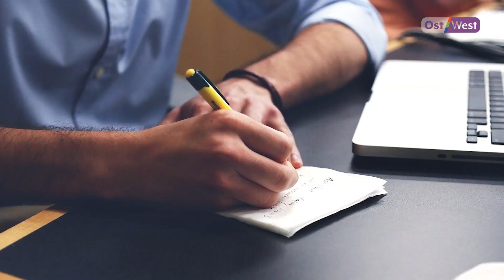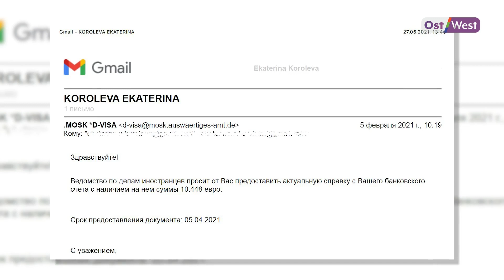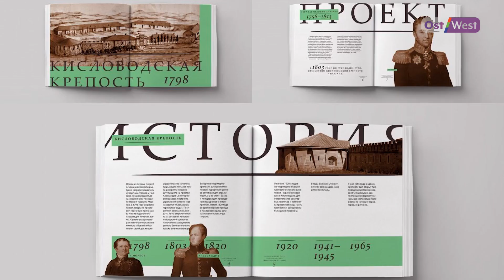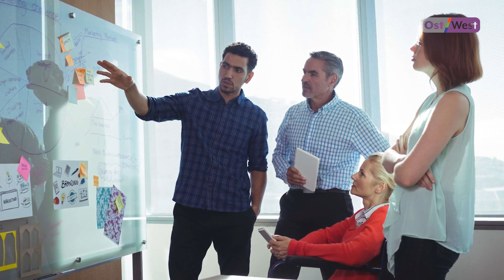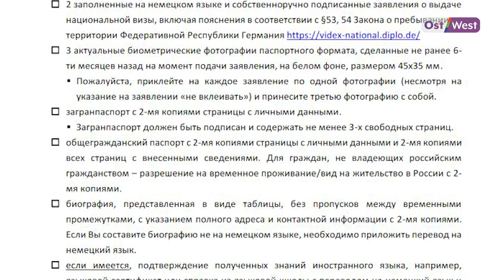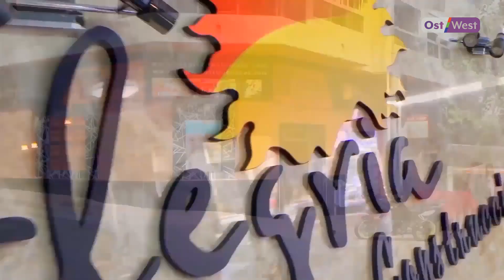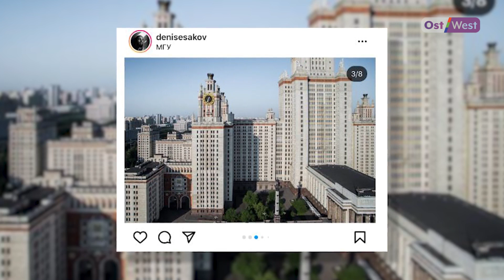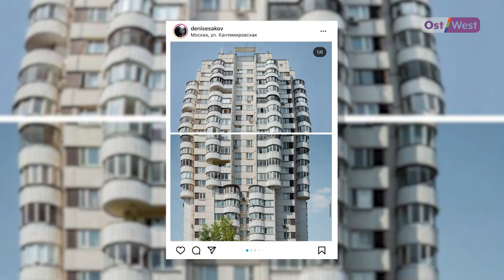Как переехать в Германию по визе фрилансера: личный опыт, советы, рекомендации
Оказывается, переехать в Германию на постоянное место жительства могут не только этнические немцы (поздние переселенцы), еврейские переселенцы, студенты или обладатели "голубой карты", но даже фрилансеры. И для них есть специальный тип визы, о которой мало кто знает. Это так называемая "виза фрилансера". Между тем, в России и странах бывшего Союза есть люди, которые сумели успешно воспользоваться этой визой и переехать. Как они это сделали? Какие документы нужно для этого собрать, насколько хорошо знать немецкий, как подстраховать себя на новом месте жительства, на какую помощь рассчитывать от государства?

Обо всем этом - в новом выпуске программы "Страна и люди" с Марией Волковой.

Таймкоды:
0:00 Подписывайтесь на ОстВест!
0:40 Что такое виза фрилансера? Как ее получить?
2:07 "Виза для самостоятельного бизнеса и работы по свободным профессиям" - у каких профессионалов есть шанс ее получить?
3:00 Екатерина Королева, Берлин - работает создателем контента. Только что приехала по визе фрилансера. История получения визы
9:10 Какие документы нужны, чтобы получить визу фрилансера?
10:55 Денис Есаков, Берлин - архитектурный фотограф. Переехал как фрилансер в 2018 году, даже без знания языка
15:40 Что нужно сделать по приезду в Германию?
16:05 Приехать в Германию как модель - но по визе фрилансера. "Мисс Камчатка" Лин Цой - модель, стилист, блогер (Берлин)
21:30 Элина, диджей и фотограф, Берлин: иногда надо указывать несколько профессий в анкете
26:10 Нужно ли подтверждать знание немецкого для получения визы фрилансера? Сколько денег нужно иметь на счете? Обязательно ли делать отчисления в пенсионный фонд? Что делать с медстраховкой? Можно ли претендовать на социальное пособие, если вы потеряете заказчика? На эти и другие вопросы отвечает адвокат Йоханнес Энгельманн, Берлин.

📌 Кто живёт на пособие в Германии и почему? / Hartz IV — плюсы и минусы /